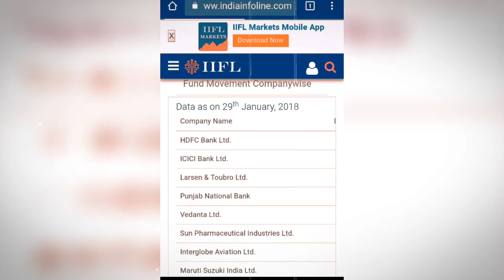Multibagger stock for long term investers